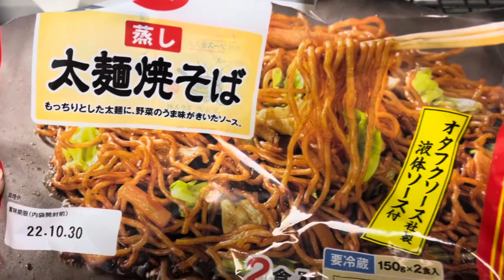Gawin Nyo Ito Para Lalong Sumarap Ang Yakisoba!😋How To Cook Delicious Japanese Yakisoba !🇵🇭🇯🇵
Hello everyone hope you enjoy watching this simple cooking
One of Japanese simple and quick cooking recipe